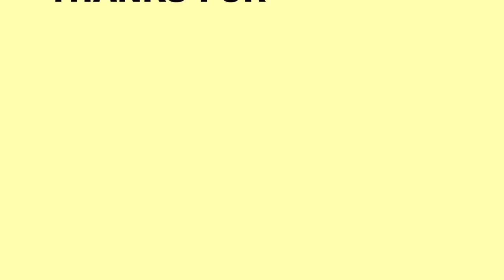Ciyaar Somali - Gobalka Sitti